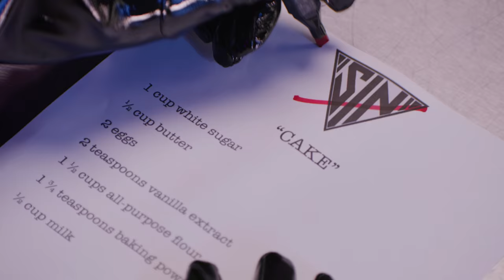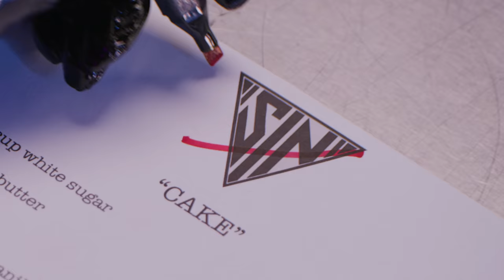Priyanka - Cake (Official Video)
CAKE is officially here! Who killed me? Watch the entire video to find out and STREAM CAKE for clear skin ;)

My chart topping EP “Taste Test” is out worldwide.

Artist - @thequeenpriyanka
Director - @carolinetorti
Exec Producer - @fabburitica
Exec Producer - @thequeenpriyanka
Production Company - @hallowedgroundsnet
DOP - @camroden
Director's Assistant - @karlybon
1st AD - @samdarius
Steady OP - @mihamatevzic
AC - @dp.taelim
2nd AC - @niva_visual
Gaffer - @david_schuurman
Key Grip - @echo_cyp
Swing - @SamHolling
Grip - @monotheintern
Choreographer - @hollywoodjade
Art Director - @theonethatsugly
Art asst - @tash_riot
Hair Stylist - @hottoolsproca
Hair Stylist Asst. - @ian.russell.design
Wardrobe/Costume - @amber_watkins
Wardrobe/Costume Asst. - @jenandthensome
Key Makeup - Priyanka - @viktorpeters
Makeup Artist- Dancers - @alison.henthorn
Runner - @xtacylove
Boyfriend/Actor - @cameron.wilson14
Queens:
Dancers:
News Reporter - @donte.colley
Editor - @carolinetorti
Editor - @thequeenpriyanka
VFX - @bunni_walker
Colourist - @simon_boisx
BTS - @kyletravisyoung
BTS - @miabokhari
BTS - @fabburitica
PA - @josue.flaco99
PA - @auguste.kociuba
PA - @thankgod4gracee
PA - @nino.lovv

Born in Whitby, Ontario, the journey started for Priyanka (the drag superstar alter-ego of Mark Suknanan) with a career in television. She studied at Niagara College and interned for Rogers Television and MTV Canada, until she finally fought her way up to become the first web host of YTV’s "The Next Star". Nicknamed "Suki", she toured Canada as the face of "Next Star Nation" which quickly became the heart beat of the  show. Her successes immediately parlayed into an even bigger platform when she was hand-picked by YTV as the face of their flagship after school program “The Zone”. For 6 six years, Priyanka was the face of Canadian children's television, not only starring in, but writing and producing her own segments for her young fans airing between such favourite shows as:  Spongebob Squarepants and Fairly Odd Parents.

In the spring of 2018, after being taken under the wing of top Toronto drag performer: Xtacy Love, Priyanka was born! She took the city by storm, sweeping the drag scene and snatching the crown in both the Miss Crews & Tangos pageant, and Woody’s: Queen of Halloween. She's performed in every major city across Canada, Chicago & Dominican Republic and most recently graced the cover of Now Toronto after being named they cities "Number One Drag Entertainer"

With live shows filling almost every day of the week, two self-produced singles with accompanying music videos on iTunes aptly named: “You Look so Good” and “Say My Name”, and a weekly Series on YouTube, she is one of the hardest working entertainers in the business.
It's with that tenacity and determination that won her the first ever season of Canada’s Drag Race on Crave where she became Canada’s First Ever Drag Superstar.

Charisma? check.
Uniqueness? check.
Nerve? check.
Talent? check.

Now what’s her name!?
Priyanka!